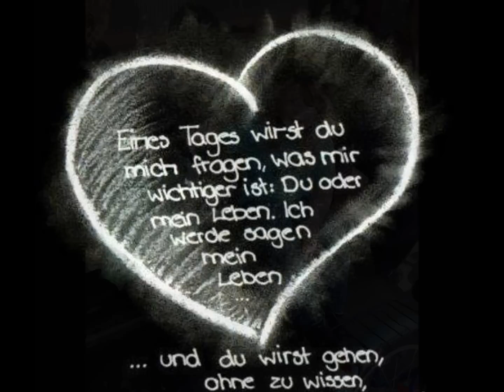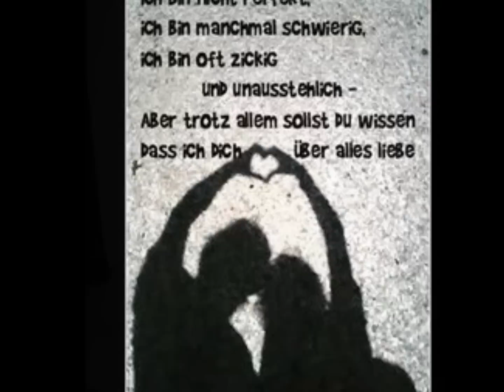Die Brüder die immer zusammen halten